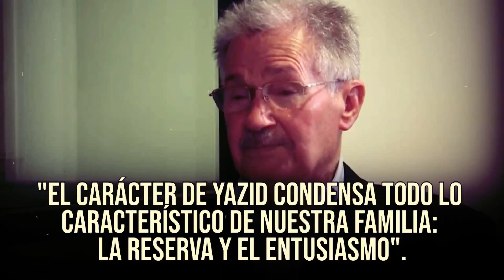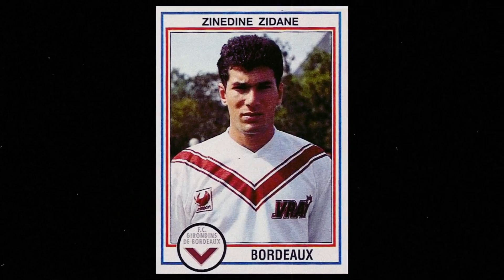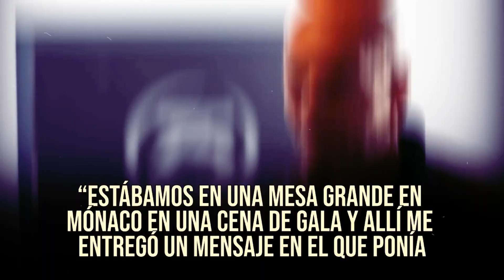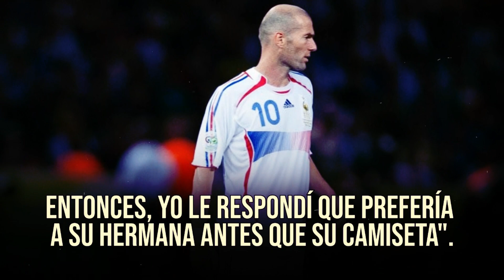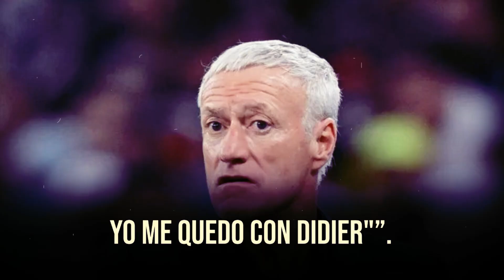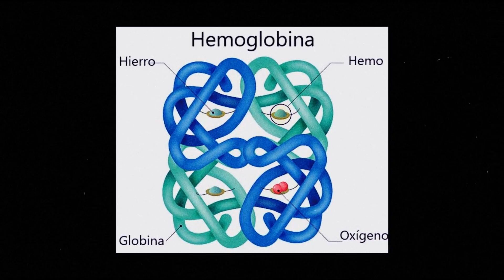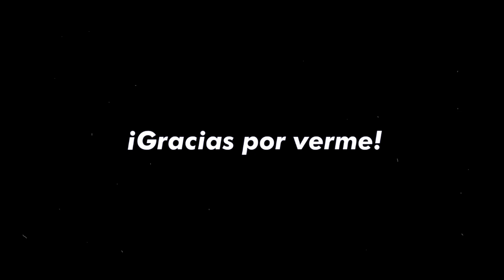TRAICIONADO y HUMILLADO a PESAR de SER LEYENDA | La HISTORIA de ZINEDINE ZIDANE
En este video te cuento la fascinante historia de Zinedine Zidane. Su increíble palmarés, su cabezazo a materazzi, y su etapa como entrenador del Real Madrid para posteriormente ser traicionado por Francia.